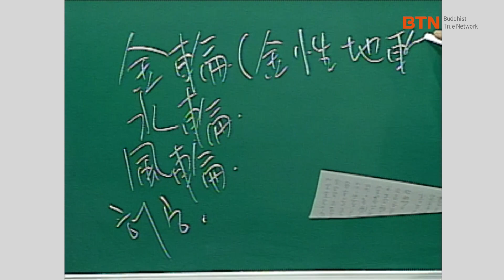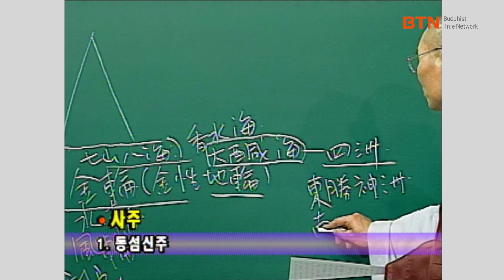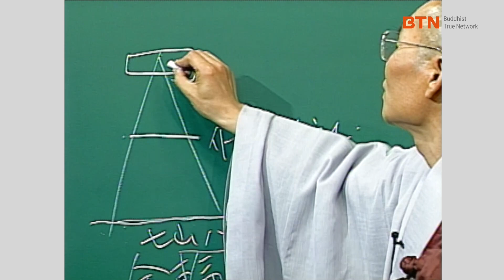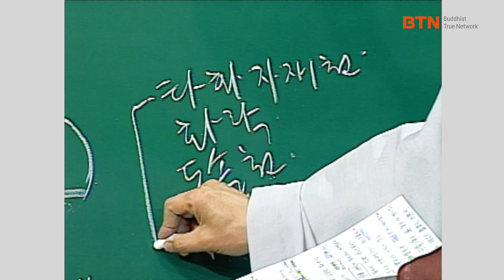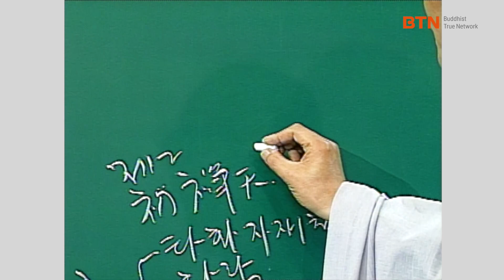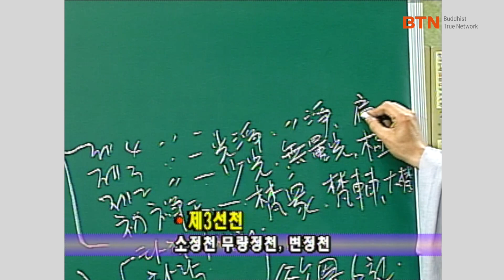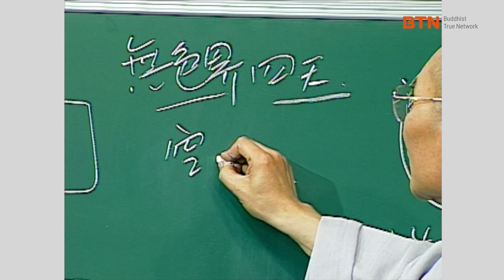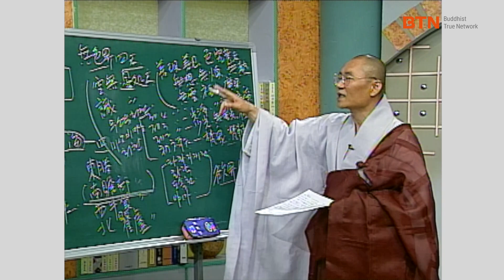[BTN클래식]송강스님과 함께하는 불교 기초 배우기 - 16편 수미산